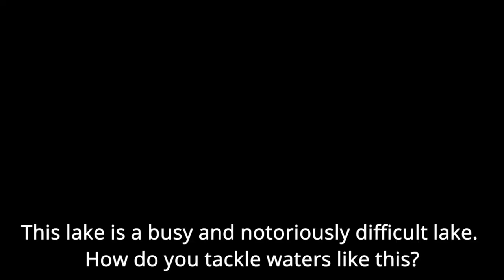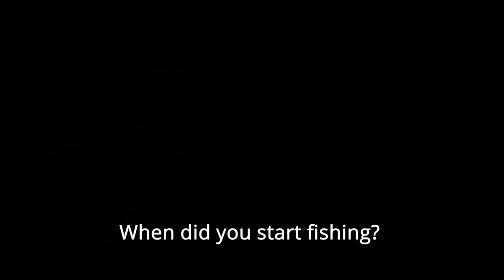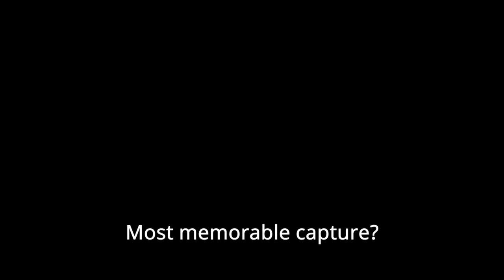Carp Vault TV - richard eyles intro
Introducing Richard Eyles to Carp Vault TV.

Video Credit - Nick Baker